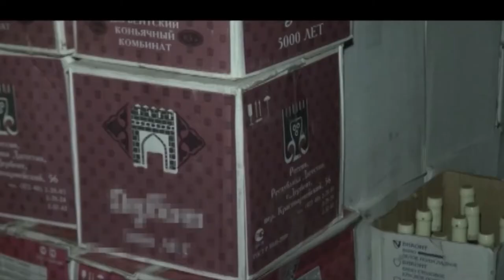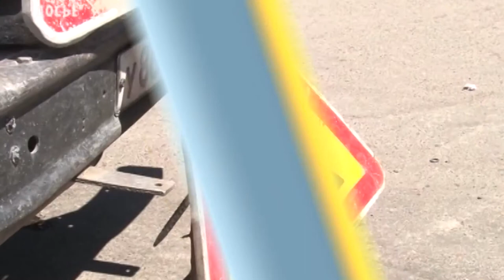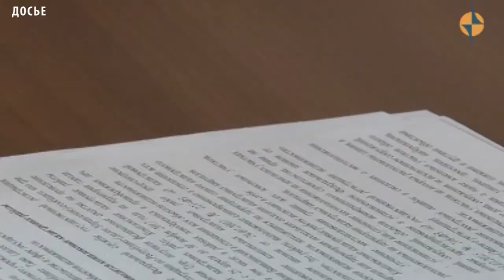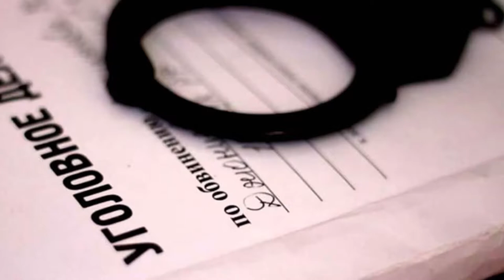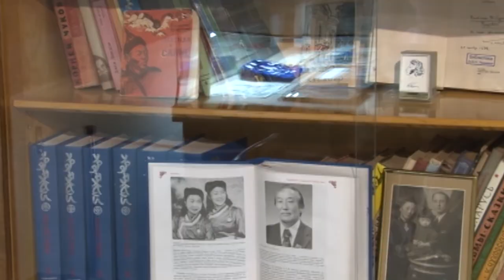НОВОСТИ ТУВЫ - Полицейский рейд 22.11.2017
В МВД Тувы подвели итоги профилактического мероприятия «Жилой сектор». Цель - стабилизация криминогенной обстановки в жилом секторе, выявление превентивных составов преступлений,  административных правонарушений, спиртосодержащей жидкости и других. Отмечается, что в рейдовых мероприятиях приняли участие более 90 сотрудников органов внутренних дел, а также 12 представителей общественности и местного самоуправления.